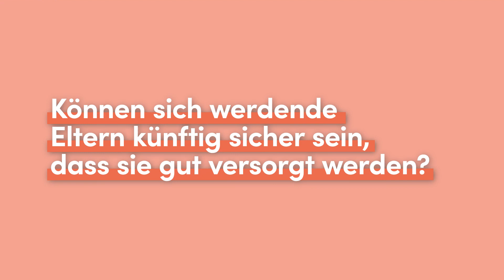KarlText – Krankenhauspflegeentlastungsgesetz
Alles rund ums Krankenhauspflegeentlastungsgesetz: Was wird getan, um die Belastung der Pflegekräfte besser zu erkennen? Und wie wird Hebammen geholfen? Die Antworten auf diese und weitere Fragen gibt es in der neuen Folge KarlText mit dem Bundesgesundheitsminister Prof. Lauterbach.